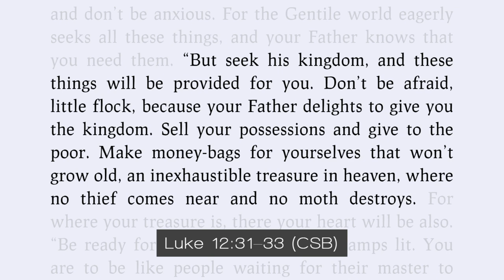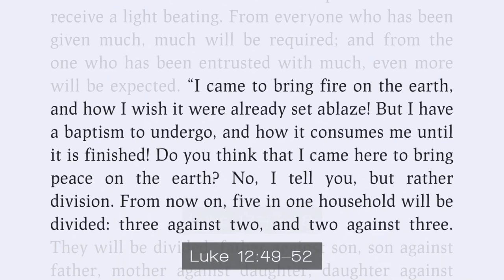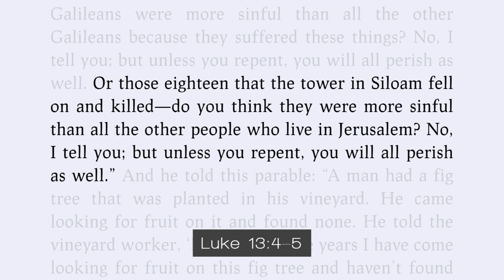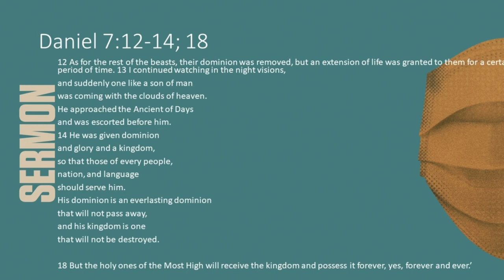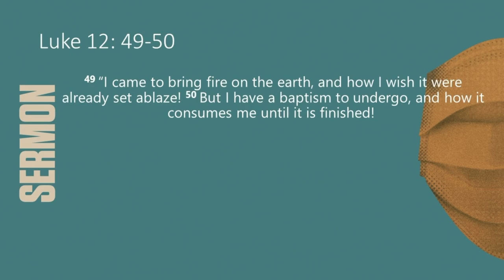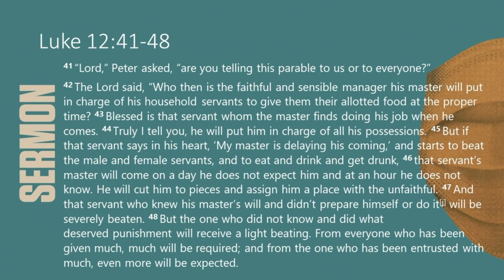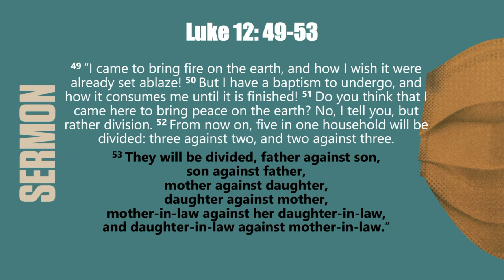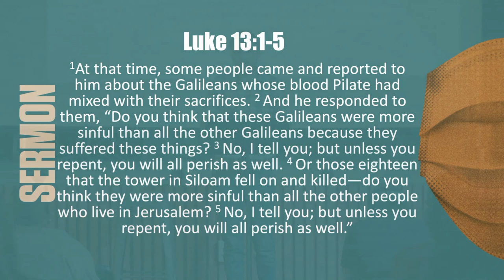Post-Pandemic me: Part 3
We were never ready for the COVID-19 pandemic. But are we ready for the ultimate unexpected global event? As we emerge from the pandemic let's re-evaluate our lives through the lens of scripture and a correct understanding of the time we live in. Let's do everything needed to be ready.